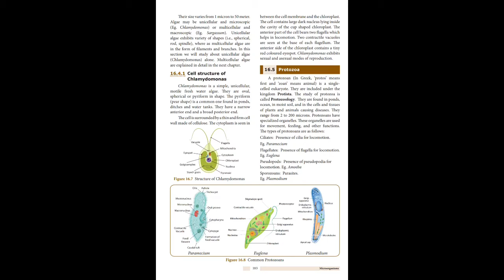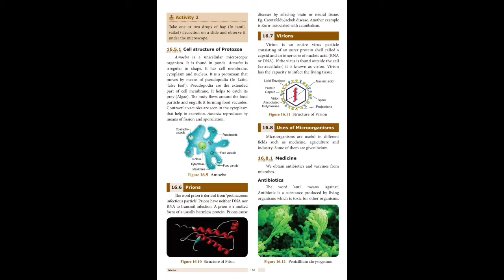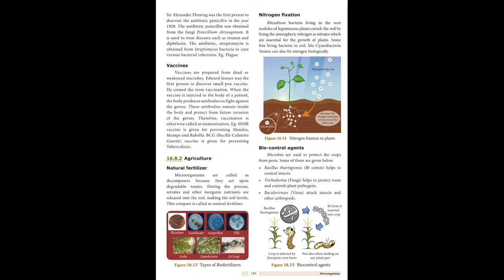VIII STD // SCIENCE CLASS // ILM MATRICULATION SCHOOL // NARIPPAIYUR